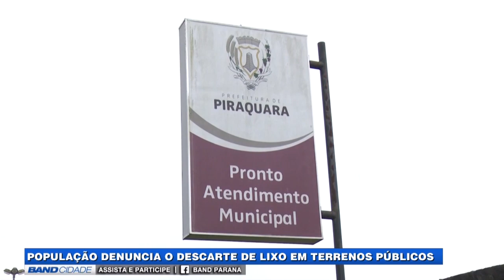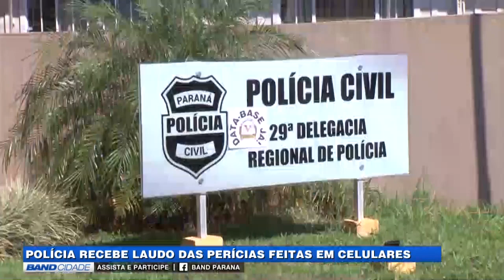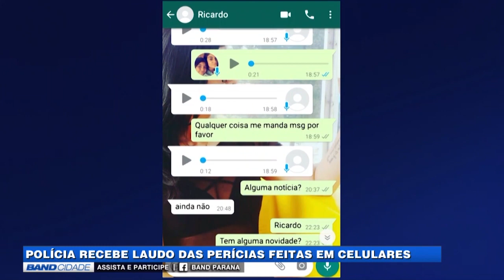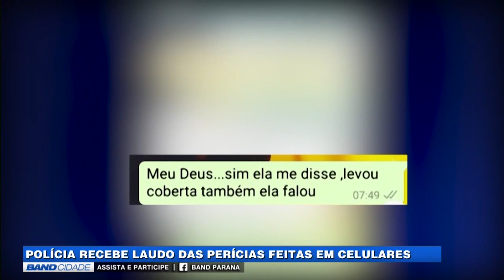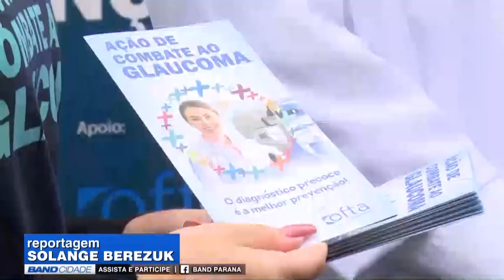(24/05/2019) Assista ao Band Cidade Curitiba 2ª edição desta sexta-feira | TV BAND PARANÁ